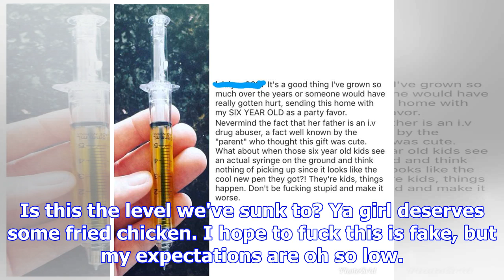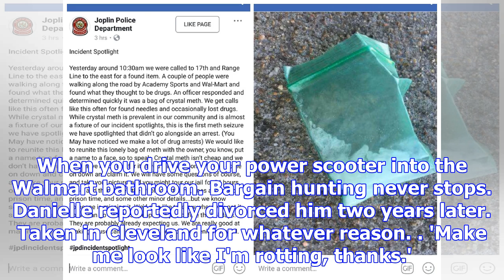When you’re new to the block and quickly realize all your neighbors are insane | no need to get all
When you’re new to the block and quickly realize all your neighbors are insane | no need to get all fancy just to hit the redbox.
No need to get all fancy just to hit the Redbox. For fuck's sake. Showing it off loud and prou...